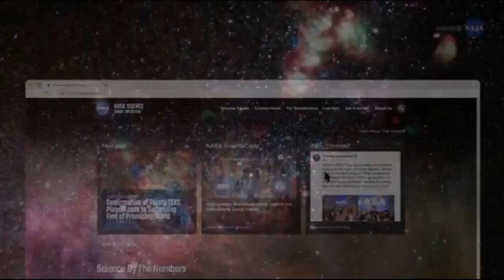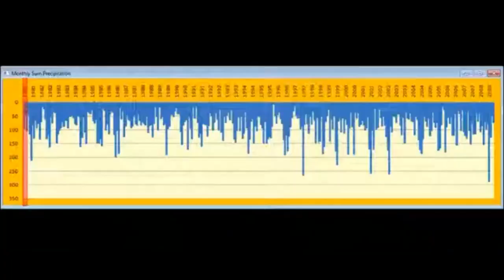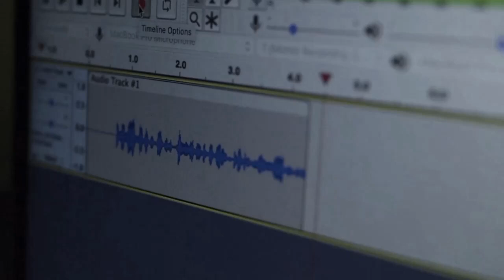FINALLY! NASA First Ever Sound of a Black hole | Spooky or Soothing?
What is inside black hole?
What happens if humans enter a black hole?
Where is black hole located?
How black hole is formed?
Does a black hole have sound?
How did NASA get black hole sound?
How does a black hole sounds like?
Are black holes silent?